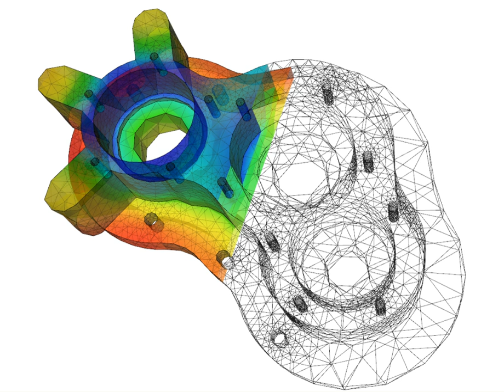Applications of mathematics | Wikipedia audio article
00:00:29 1 History
00:00:58 2 Divisions
00:01:27 3 Utility
00:01:57 4 Status in academic departments
00:02:26 5 Associated mathematical sciences
00:02:55 5.1 Scientific computing
00:03:24 5.2 Computer science
00:03:54 5.3 Operations research and management science
00:04:23 5.4 Statistics
00:04:52 5.5 Actuarial science
00:05:22 5.6 Mathematical economics
00:05:51 5.7 Applicable mathematics
00:06:20 5.8 Other disciplines
00:06:49 6 See also

- Socrates

SUMMARY
Applied mathematics is the application of mathematical methods by different fields such as science, engineering, business, computer science, and industry. Thus, applied mathematics is a combination of mathematical science and specialized knowledge. The term "applied mathematics" also describes the professional specialty  in which mathematicians work on practical problems by formulating and studying mathematical models.
In the past, practical applications have motivated the development of mathematical theories, which then became the subject of study in pure mathematics where abstract concepts are studied for their own sake. The activity of applied mathematics is thus intimately connected with research in pure mathematics.